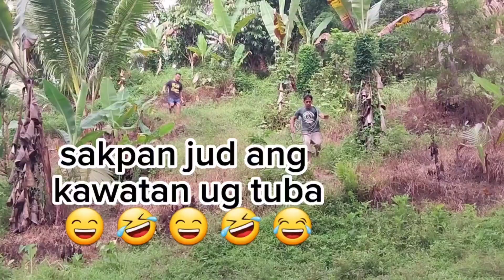nag abot ang duha ka kawatan ug tuba